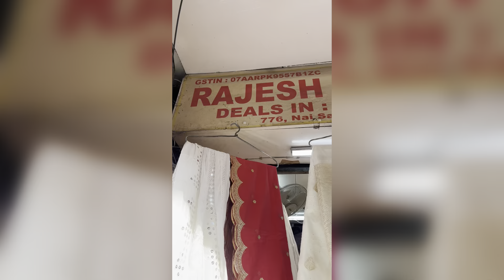Outfit from Scratch for brother wedding function 🥰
Outfit from Scratch  for brother wedding 🥰|| outfit from scratch 🥰

Yours Queries:-
Outfit from scratch
Wedding  outfit
Scratch
Party outfit
Outfit from scratch  for wedding
Outfit idea
Outfit  for girls
Party outfit
Outfit design
Outfit  ideas  for girls

AAP MUJHI YHA BHI FOLLOW KAR SAKTE HAI